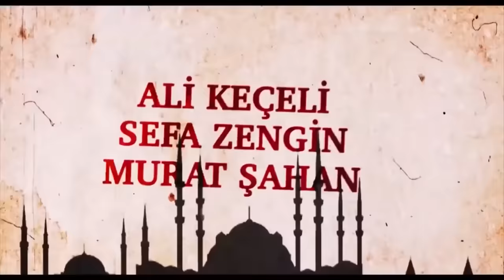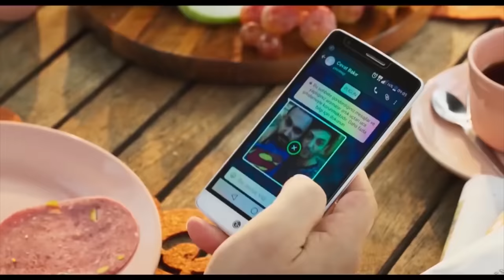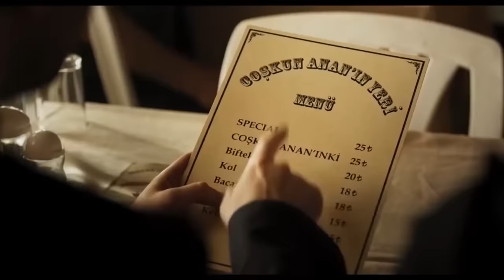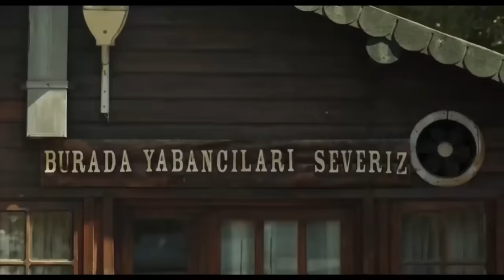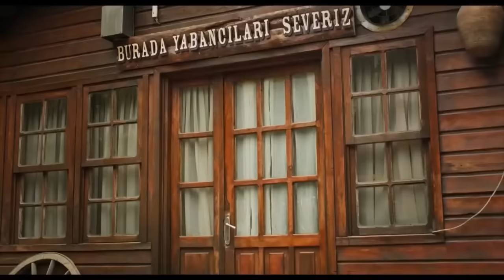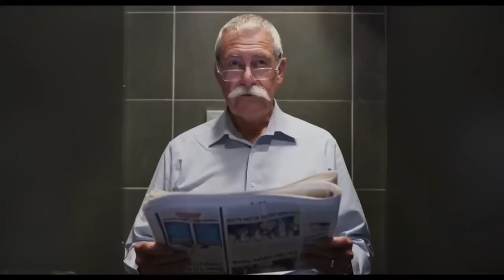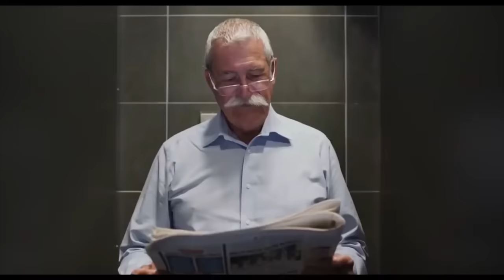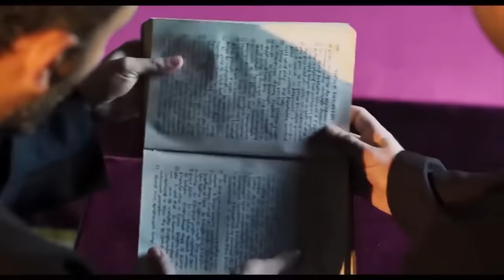Hep Yek 2 | Türk Komedi Filmi | Full Film İzle (HD)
Hep Yek 2 | Türk Komedi Filmi | Tek Parça

Hep Yek 2 Türk Komedi Filmi Full Film İzle. Gökhan Yıkılkan ve İnan Ulaş Torun'un beraber rol aldığı ikinci filmleri Hep Yek 2 sizlerle.

İlk filmde başlarına gelen olayların ardından Gürkan (Gökhan Yıkılkan) ve Altan (İnan Ulaş Torun), Cevat Bakır'ın (Gürkan Uygun) onlara verdiği son bir işi yapmaları halinde affedileceklerdir. O da Şahin'in cesedini sorunsuz bir şekilde ortadan kaldırmalarıdır. Ancak iki kafadar yine bir işi beceremeycek, Cevat Bakır'ı, Necmi Baba'yı (Tuna Orhan) ve daha fazlasını peşlerine takmayı başaracaktır. Onları bu durumdan kurtarmaya çalışacak kişi ise Manyak Kerim (Ali Çatalbaş) olacaktır.

12 Ocak 2017
Film Türü: Komedi
Oyuncular: Gökhan Yıkılkan, İnan Ulaş Torun, Gürkan Uygun, Tuna Orhan, Ali Çatalbaş, Deniz Uğur
Ülke Türkiye